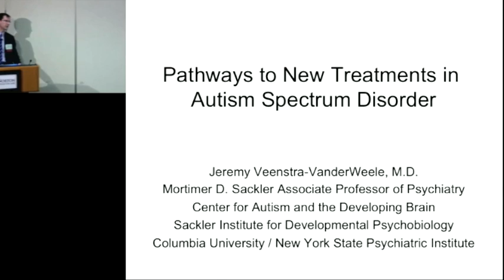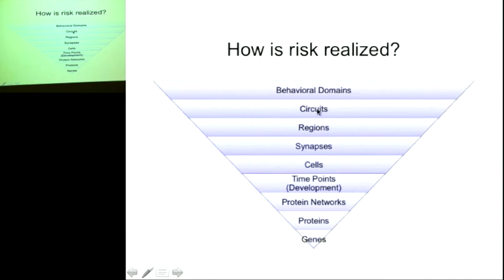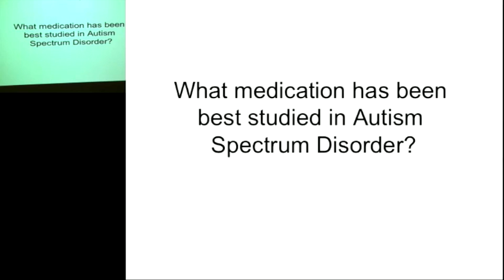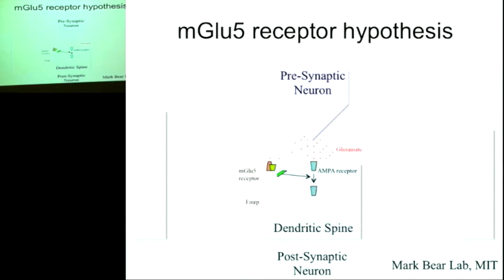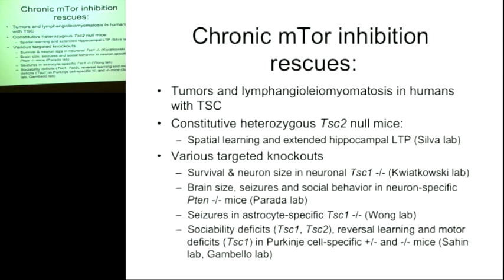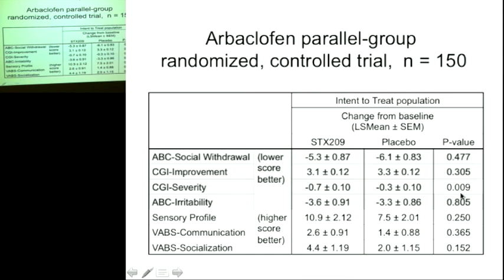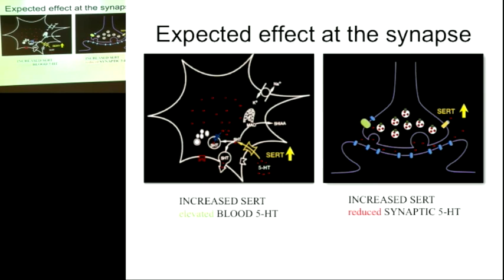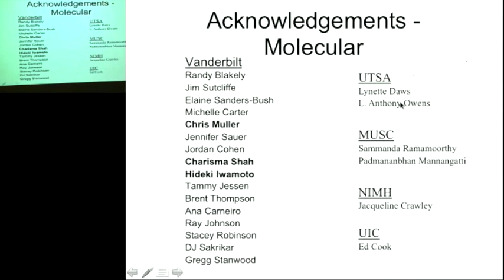Overlooked and Underserved: Addressing Youth Mental Health Needs in Pediatric Primary Care